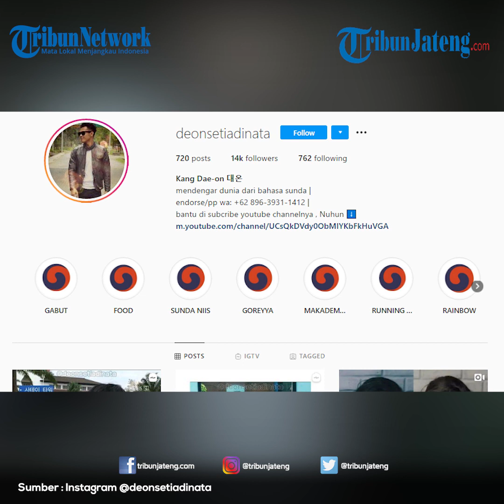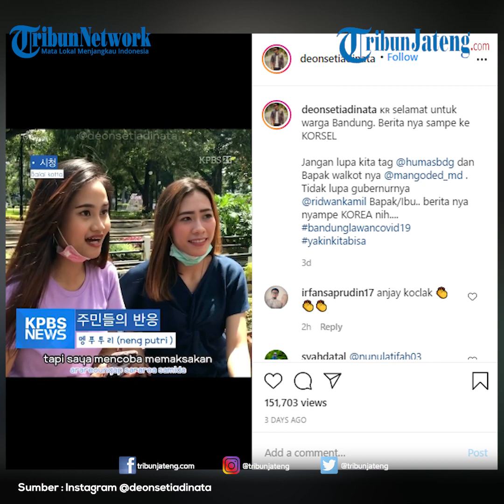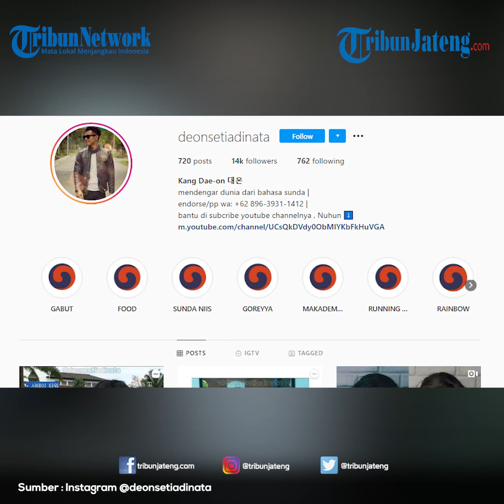Viral Bahasa Sunda Berlogat Korea Selatan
Sebuah unggahan video tentang adaptasi kebiasaan baru viral di Twitter, Selasa (28/7/2020).  Menariknya, video parodi berbahasa Sunda tersebut menggunakan logat Korea Selatan. Dalam video yang berbentuk berita itu ditampilkan pemberitaan mengenai kasus Covid-19 di Kota Bandung yang mulai menurun.